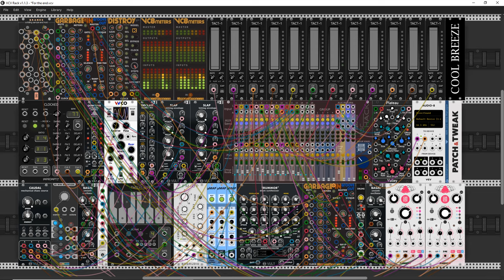This is the End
Sorry to bother you guys and girls from VCV Racka. I passed by and decided to make you a surprise presenting my last patch for some time. So that you do not miss me too much :) Using the computer of my younger brother I generated a farewell piece for you. Well, it must be enough for you until I can deal with the technical problems of my equipment. So, not saying goodbye but saying Hi! See you soon.

P.s. I still listen to YT and FB and on the forum.

Cheers!! Your Ghalebor